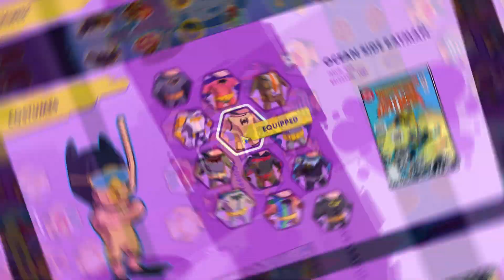DC’s Justice League: Cosmic Chaos 💥 | Gameplay Trailer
Get ready to restore the peace in DC’s Justice League: Cosmic Chaos! Join the Justice League in facing a powerful prankster in this all-new adventure. Complete missions in style, upgrading from 12 custom suits while collecting Artifacts of Justice!

DC’s Justice League: Cosmic Chaos is coming to Nintendo Switch on March 10, 2023! Wishlist today